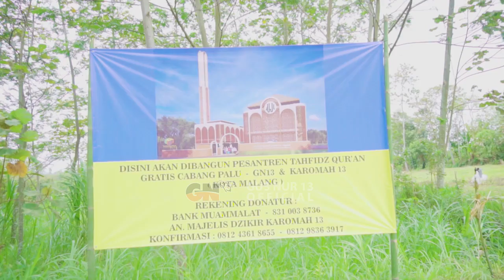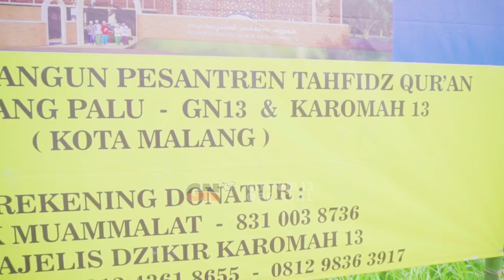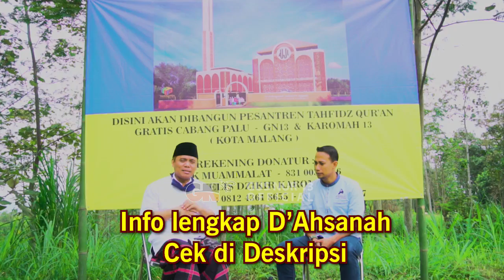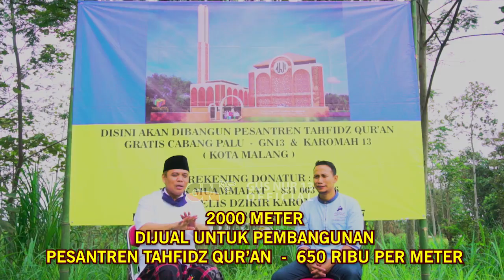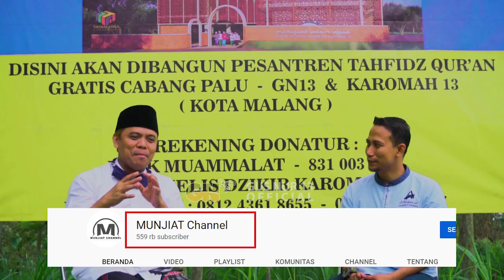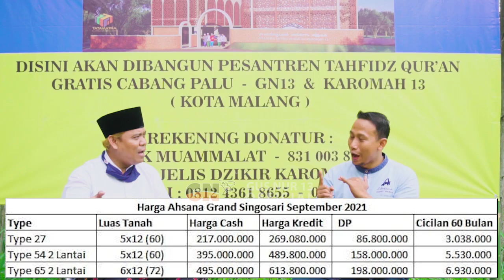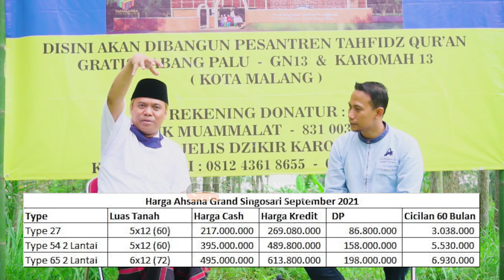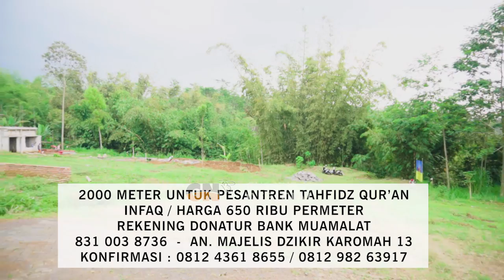GUS NUR : PUNYA RUMAH TIDAK RIBA - ADA PESANTREN TAHFIDZ QUR'AN GRATIS DAN JADI TETANGGA GUS NUR -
link Pesantren Gratis Gus Nur :

SEKALI SAJA ANDA INFAQ 1 METER TANAH BUAT PESANTREN TAHFIDZ QUR'AN - SELAMANYA PESANTREN INI AKAN DI GRATISKAN...? DAN INSYA ALLAH SELAMANYA JUGA PAHALA AKAN MENGALIR KEDALAM KEHIDUPAN ANDA / KITA SEMUANYA, AAMIN

Ahsana property Hadir di berbagai kota Jawa Timur : Tuban | Gresik | Surabaya | Mojokerto | Kediri | Madiun | Jember |  Kalimantan Timur : Samarinda | Sulawesi Tenggara : Kendari |